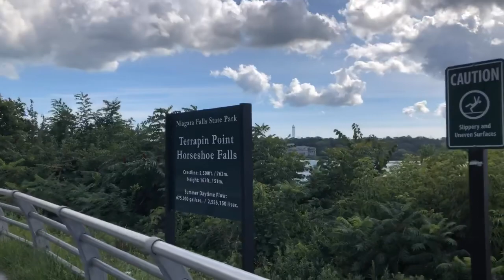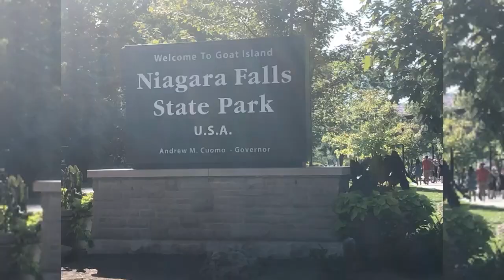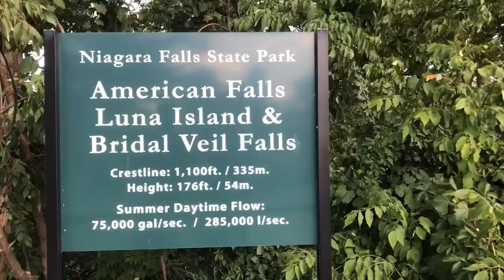Mini vacaciones ya en las catarratas del niagara + Niagara falls trip + paseito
Hola Chicas y chicos  aqui les traigo el segundo videito de nuestro magnifico paseo el cual fue largo porque se nos hizo al final  como 8 horas y media pero valio la pena porque estubo muy hermoso todo y los ninos lo disfrutaron

gracias por el apoyo y disfruten del video